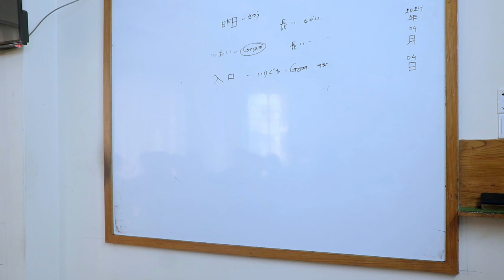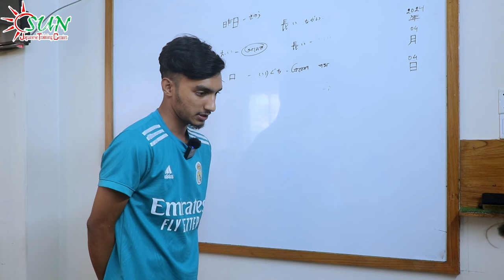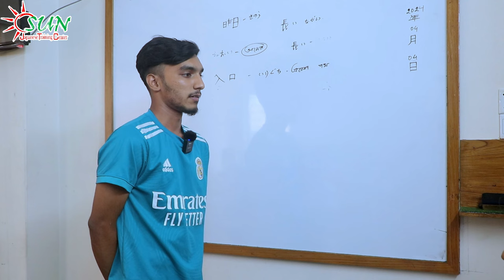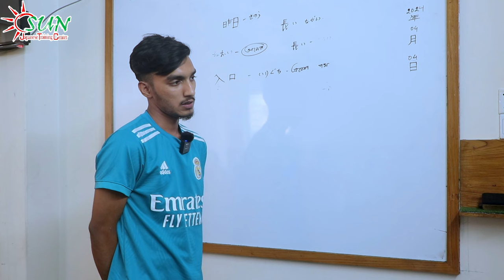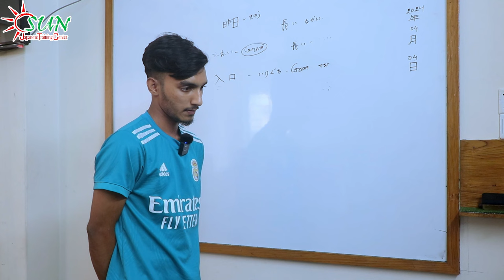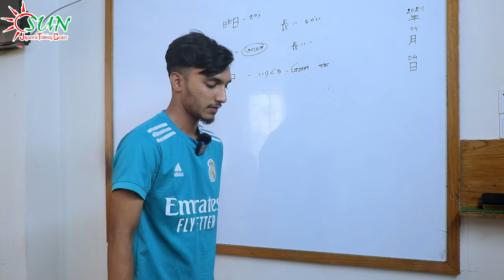Japanese Language ll Japan Embassy interview ll Answer and Question ll 💯 ll sun Japanese ll